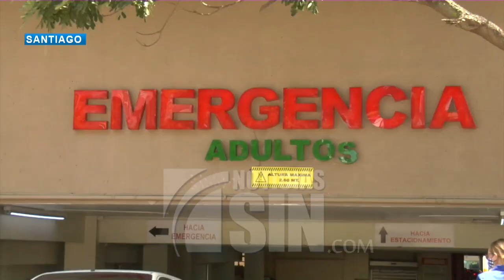Sigue descenso infectados COVID